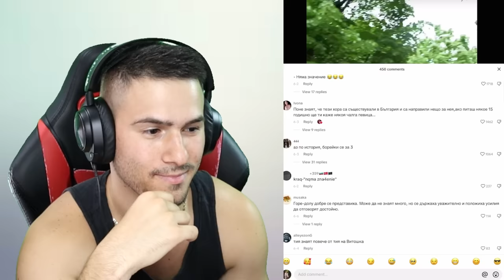ЛУД ДЯДО ИСКА ДА СЕ БИЕ!💪 ОТКАЧАЛКИ В ТИК ТОК